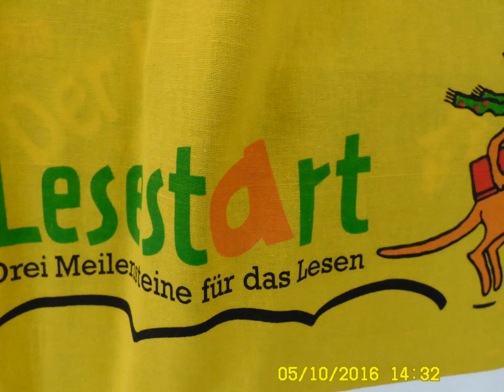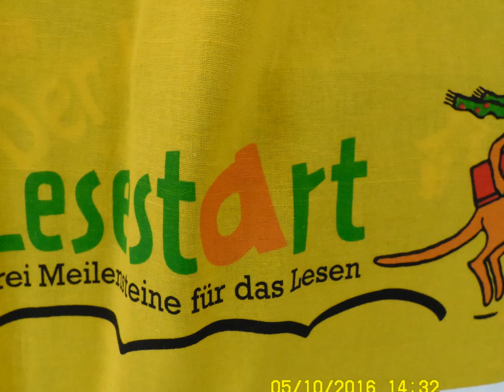Wozu braucht man konfessionelle Grundschulen in Thüringen?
Als kleiner Traktor bin ich eine Zugmaschine. Ich bin so stark wie 100 Ochsen oder gar wie 200 Pferde. Ich brauche aber viel weniger Futter als 100 Ochsen oder gar als 100 Pferde. Glauben manche. Das stimmt aber nicht. wenn ich so stark sein will wie 100 Ochsen oder gar wie 200 Pferde, dann muss sich auch so viel Energie "fressen" wie  100 Ochsen oder gar wie 100 Pferde. Das ist einfach, bio-logisch betrachtet, so. Und nicht anders. Bevor ich also 100 Ochsen oder gar 200 Pferde zur Arbeit auf dem Feld einspannen kann, muss ich sie erst einmal satt füttern. Das weiß jeder kluge Bauersmann.

P.S. Die ganze Geschichte über PS, Arbeit, Traktoren und alles was sich bewegt, findest du, liebes an Technik interessiertes Kind ab 6.